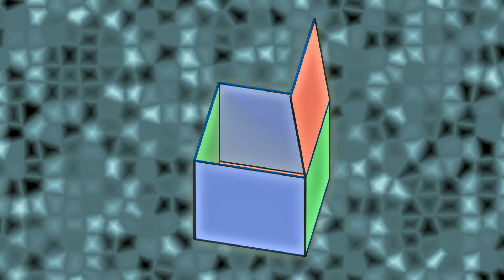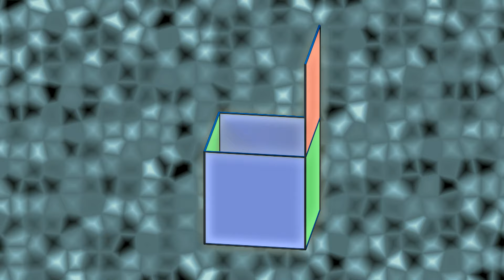Net of Cube / Розгортка куба / Развёртка куба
Platonic solids: Cube is a three-dimensional solid object bounded by six square faces, facets or sides, with three meeting at each vertex
Платоновые тела: Куб (др.-греч. κύβος[) или правильный гексаэдр («правильный шестигранник» от др.-греч. ἑξάς— «шесть» и др.-греч. ἕδρα — «седалище, основание») — правильный многогранник, каждая грань которого представляет собой квадрат.
Платонові тіла: Куб або гексаедр — правильний багатогранник, кожна грань якого є квадратом.